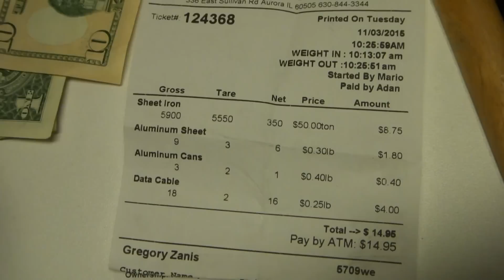Another Load Down To The Scrapper - With Greg Zanis